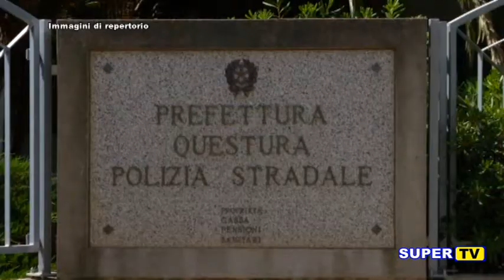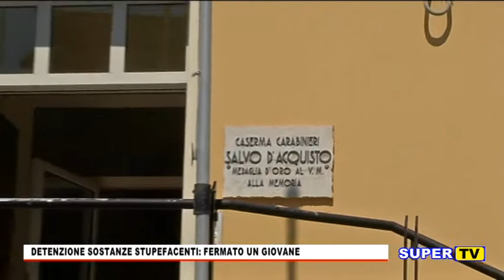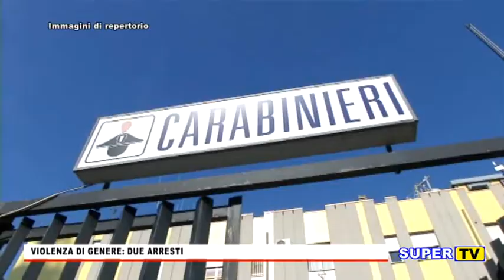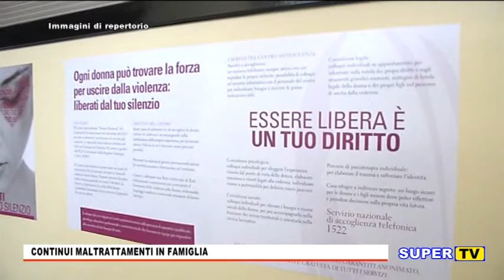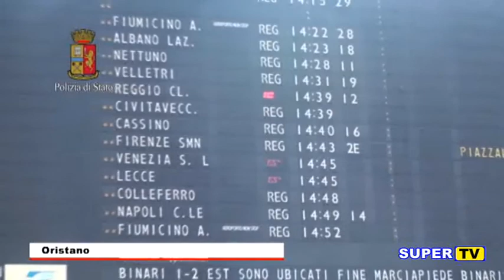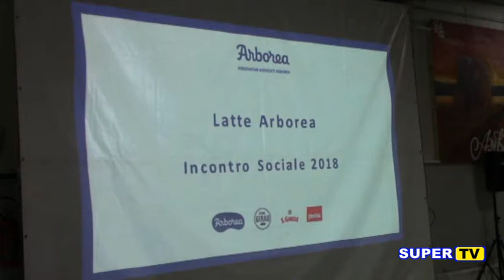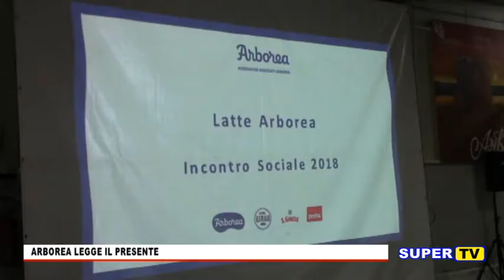TG Oristanese del 24 DICEMBRE 2018